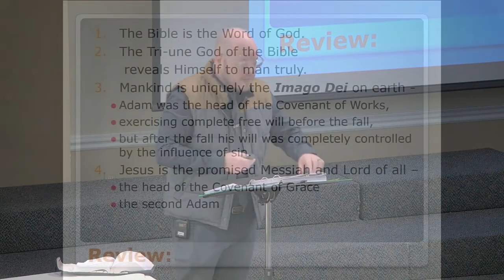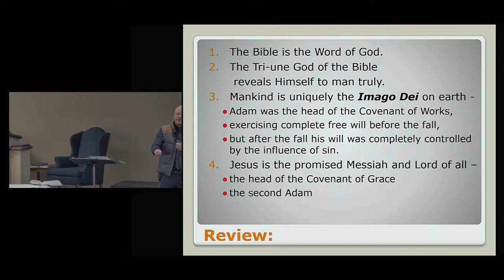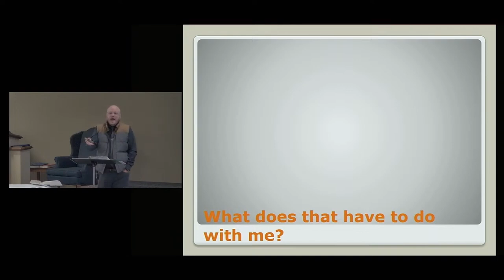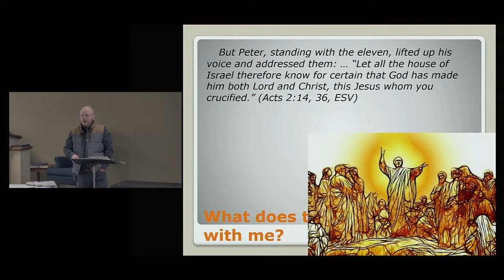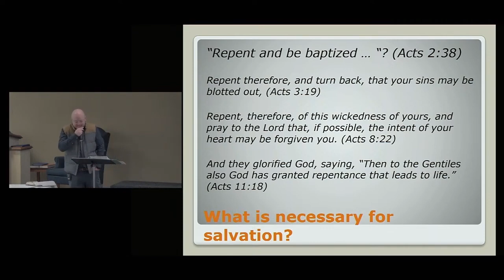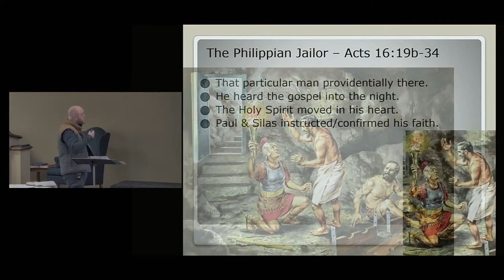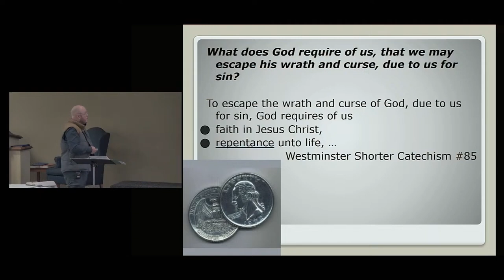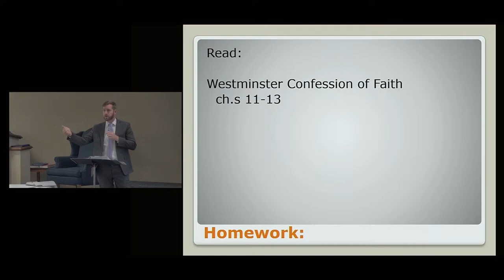Inquirer's Class Session 9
11/3/2024
Associate Pastor Nick Hathaway
Ruling Elder George Jaggers